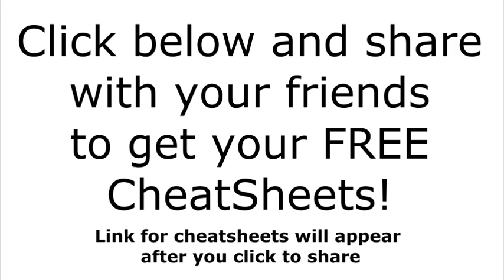Thank You!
Thanks for registering!